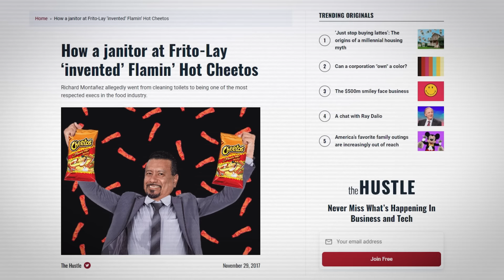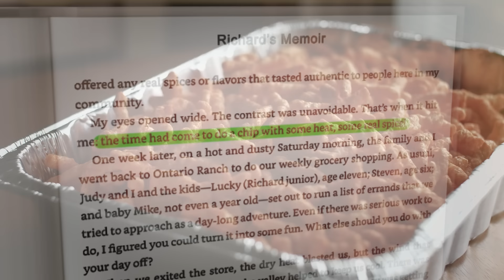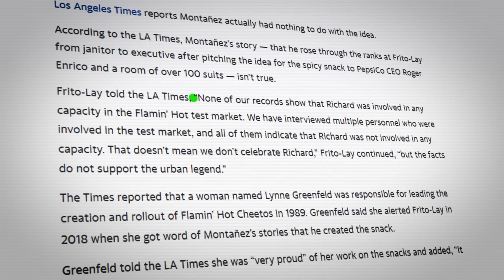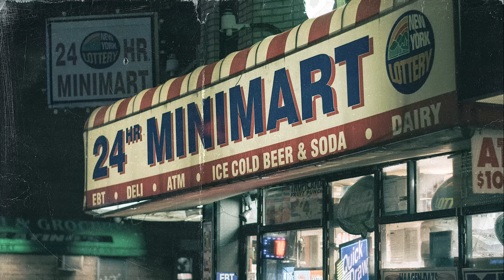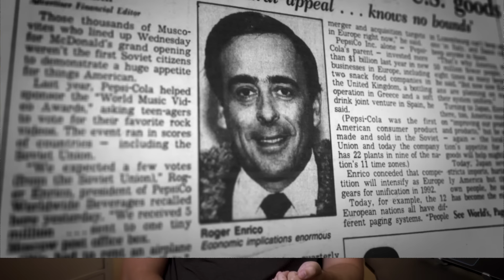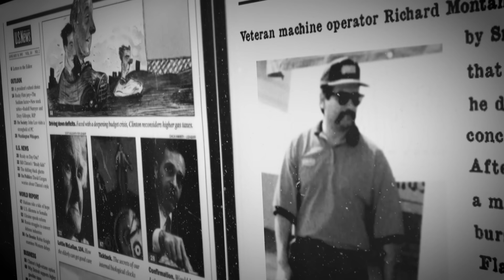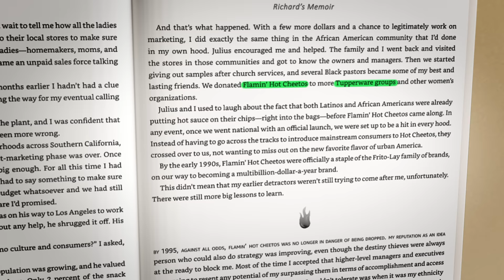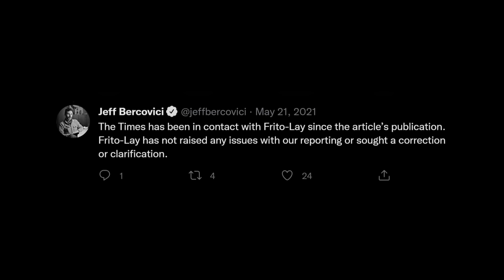The Flamin' Hot Lie (explained)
For decades, Richard Montanez has been known as the man who invented Flamin' Hot Cheetos.

His legacy was a viral sensation, and millions of people were inspired by his story.

However, in May of 2021, Richard's account came into question after an article was published by the L.A. Times.

Did Richard lie? Was the entire story made up? Who ACTUALLY invented Flamin' Hot Cheetos?